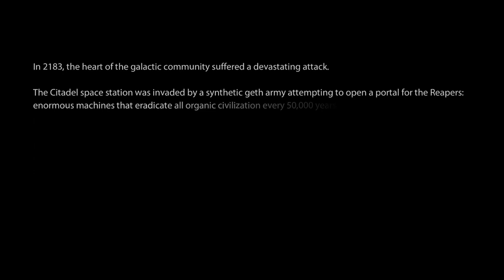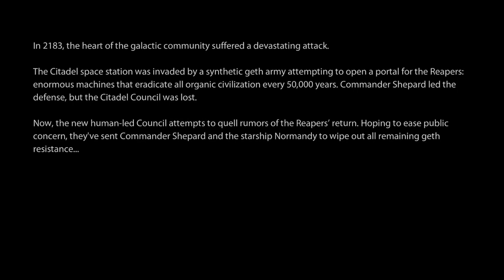Let's Play Mass Effect 2 - 01 - Game Over? 1/2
Snowsong picks up a new (to him) game where he plays Commander Shepherd's Ghost in the Shell.  Or something like that.  After immediately losing the game before he even got to pick any options.